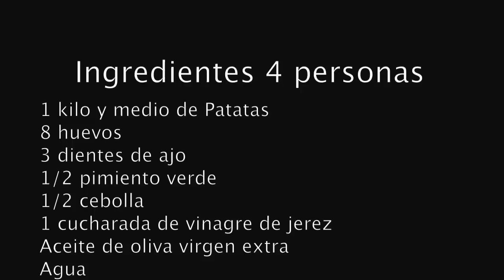Patatas con huevo de la abuela paquita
Unas deliciosas patatas con huevos que te sorprenderán